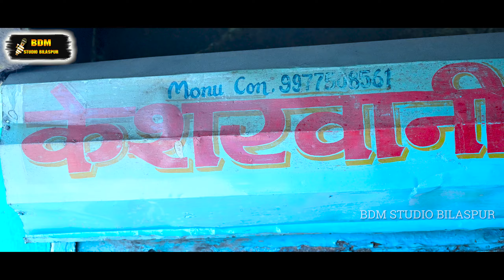Chandali bajar cg song#Sanjay Sahu#Dr.Suraj shriwas#bdm studio bilaspur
Artist - Dr.Suraj shriwas,Sandhya Soni
Singer - Sanjay Sahu
Lyrics - Sanjay Sahu
Music Arranger - Dr.Bhagwat Kasyap
Adit By-Bharti Dhuri
Camera-Surendra Lahre
Choreography-Surendra Lahre
Director-Surendra Lahre
Produce By - BDM Studio Bilaspur
Music Label - BDM Studio Bilaspur

* ANTI-PIRACY WARNING *
This content is Copyright to "BDM Studio Bilaspur". Legal action will be taken against those who violate the copyright of the following material presented!